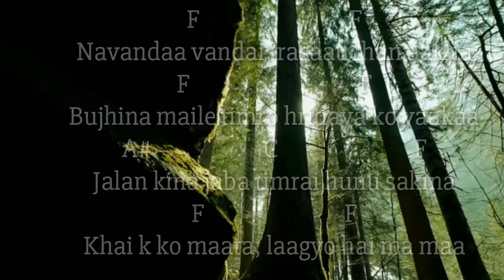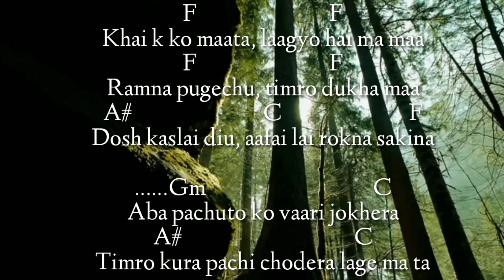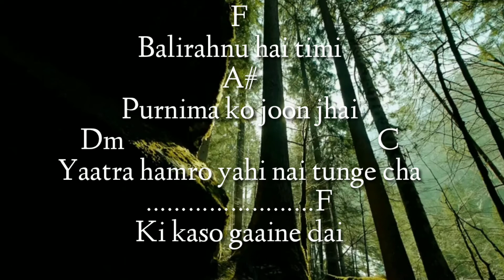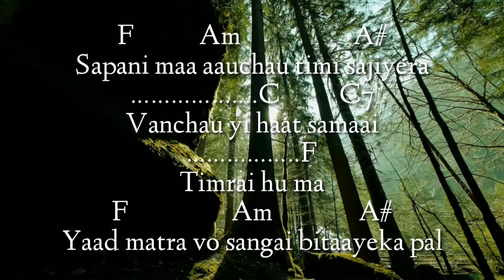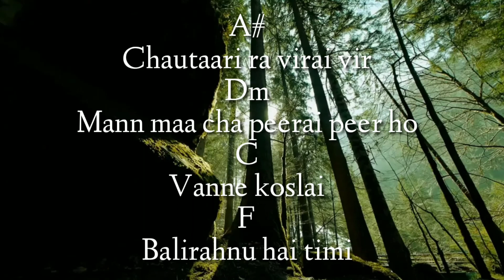Khola kholai tir||guitar chords and lyrics||Neetesh jung kunwar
Here, I have tried to make it easier for the guitarists and for the ones who are trying to learn lyrics. I hope this lyrics and chords video can be helpful for everyone. You can get the song's lyrics, chords, and strumming pattern on my channel. If you guys want lyrics and chords of any particular song then you can request me on the comment section of my videos. you can always give me feedback for improvement.

F                               F
Navandaa vandai, rasaauchan aakha
F                                   F
Bujhina maile timro hridaya ko vaakaa
A#                       C                            F
Jalan kina jaba timrai hunu sakina
F                             F
Khai k ko maata, laagyo hai ma maa
F                             F
Ramna pugechu, timro dukha maa
A#                             C                            F
Dosh kaslai diu, aafai lai rokna sakina

……Gm                                     C
Aba pachuto ko vaari jokhera
A#                                      C
Timro kura pachi chodera lage ma ta
F
Kholai khola tirai tir
A#
Chautaari ra virai vir
Dm
Mann maa cha peerai peer ho
C
Vanne koslai
F
Balirahnu hai timi
A#
Purnima ko joon jhai
Dm                                             C
Yaatra hamro yahi nai tunge cha
…F
Ki kaso gaaine dai

F                             F
Chaaheko timlai, hitai nai vari
F                             F
Aakha ko lobh le, vaidyo mann pari
……….A#                    C                                   F
Vagyamaani raichu, chaadi gaidenau hai saath
F                            F
Pahilo galti mai, hiddya vayehunthyo
F                                  F
Na bhadkinthe ma, na mutu tutthyo
A#                  C                              F
Sajilai mann jhut boli bidhai gara

……Gm                                     C
A#                                  C
Tero kura pachi chodera lage ma ta
F
A#
Dm
C
Vanne koslai
F
Balirahnu hai timi
A#

F            Am                     A#
Sapani maa aauchau timi sajiyera
….C           C7
Vanchau yi haat samaai
…..F
Timrai hu ma
F                   Am                A#
Yaad matra vo sangai bitaayeka pal
….C                 C7                F
Feri tyo saath paauna kabil chu ma

……Gm                                            C
Aba aafno khyaal rakhnu hai timi
A#                                  C
Gajadi lai kalle bujhdine lage ma ta
F
A#
Dm
C
Vanne koslai
F
Balirahnu hai timi
A#

। If Any Of The Owners Have A Problem With Your Pictures And Music Used Here, Please Send Me A Email 💚❤️ and I Will Remove Them Thank You... No Copyright infringement intended.

guitar chords and lyrics.
personal vlogs.
nature and beauty of surrounding.

👉👉👉 यस्तै यस्तै रमाइला भिडियो हेर्न को लागी हाम्रो यो च्यानल Subscribe गर्न नभुल्नु होला. 💰 ✂️च्यानल मा रहेका गीत, संगीत तथा Video हरु कपि, Download गरी अन्य Channel मा upload गरेको पाएमा प्रचालित कानुन बमोजिम कडा भन्दा कडा कारबाही गरिनेछ । र सो Channel लाई बन्द गरिदिने छौ